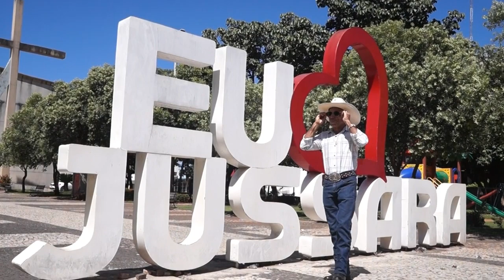CABURE LELO ME ABRACE AMILTON LELO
CABURÉ LELO - ME ABRACE/AMILTON LELO.